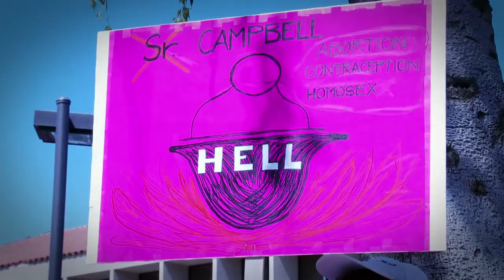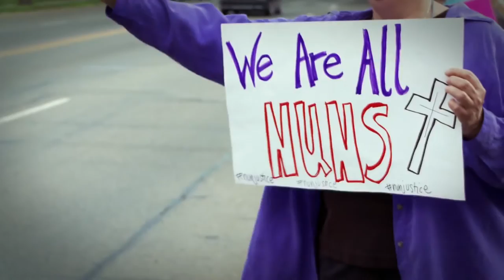Radical Grace Trailer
Radical Grace By Rebecca Parrish || Mon, Aug 22, 2016, 8pm – 8.30pm, followed by Q&A session.

In February 2012, the Vatican officially censured American nuns putting them under the supervision of conservative bishops as an effort to stamp out ‘radical feminism’ and to coerce sisters to follow its conservative interpretation of the doctrine. The Vatican’s message was clear – Feminism is simply incompatible with Catholicism and if you want to remain a part of the Church you must abandon your ‘radical’ ideology.

Pihak Vatican pada bulan Februari 2012 telah secara rasmi meletakkan para rahib perempuan di bawah pengawasan biskop-biskop dalam usaha menghalang sentimen feminisme radikal daripada merebak di antara mereka di samping mendesak mereka untuk mengikuti doktrin keagamaan yang lebih konservatif. Dengan megambil langkah ini, pihak Vatican telah menyatakan dengan tegas bahawa feminisme tidak sejajar dengan ajaran gereja Katolik dan telah memberikan kata dua kepada para rahib untuk memilih antara meneruskan menjadi sebahagian daripada gereja atau ideology ‘radikal’ feminisme.